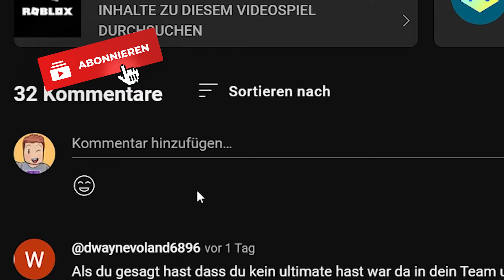NEUE SPAWNER UNITS sind VIEL STÄRKER als ich Dachte in Toilet Tower Defense